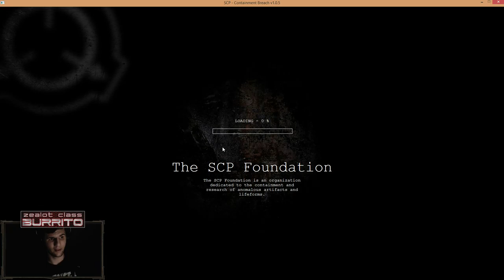Never trust elevators in horror games